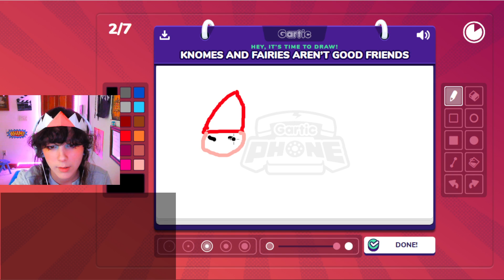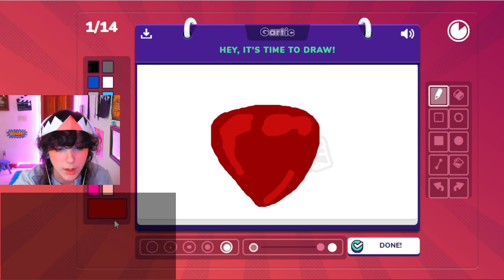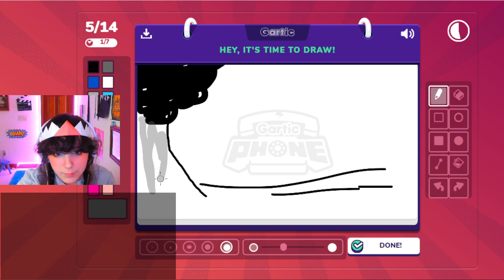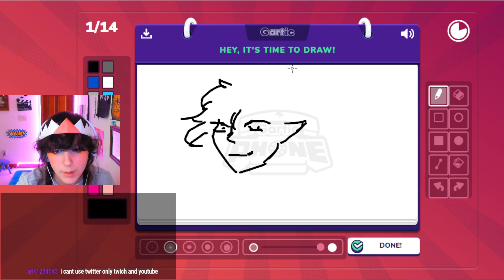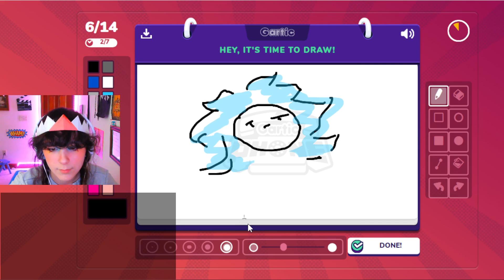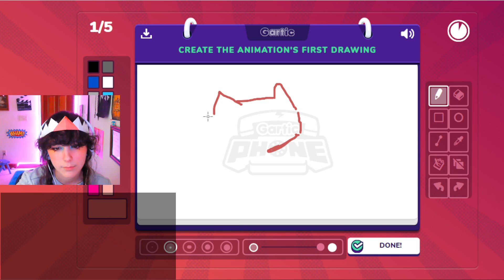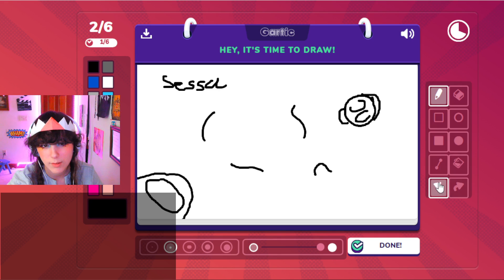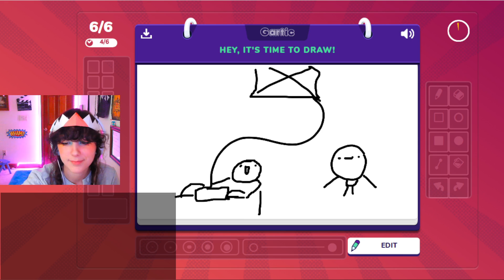ARTIST GARTIC PHONE w/ LEGGOS 3VEN, CRYPTIC, KERTOIR, SWIGGLY, TOADSTOOLEN AND PARAFFIN